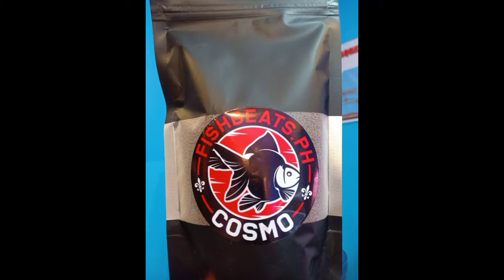cosmo pellets for goldfish